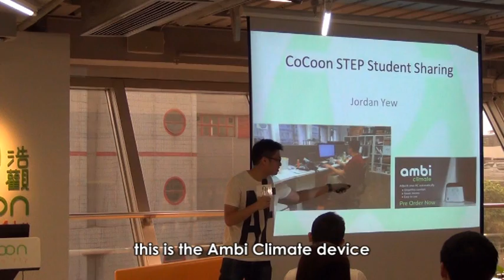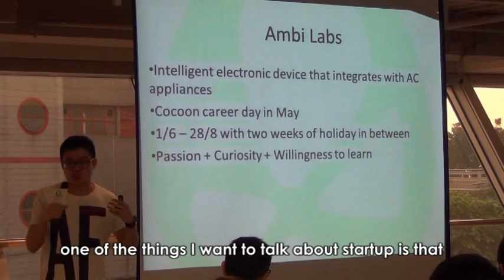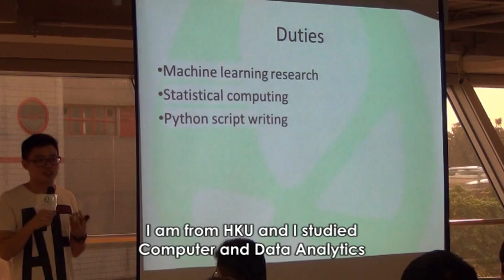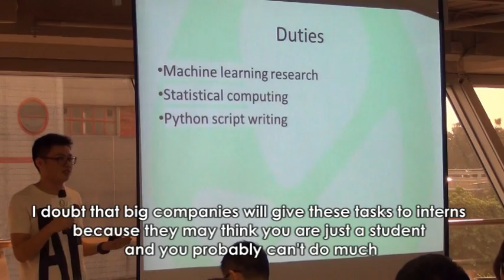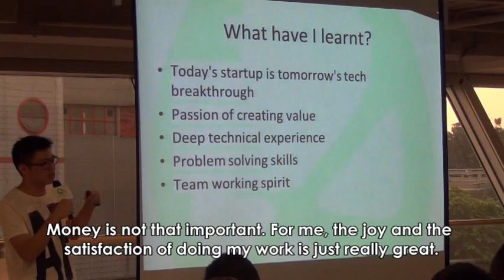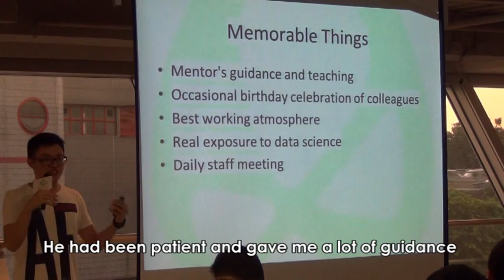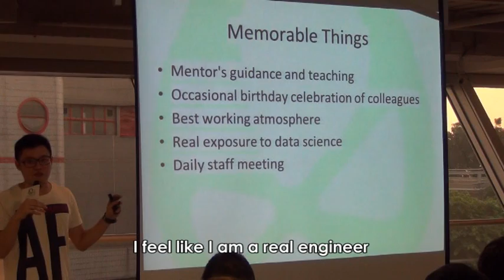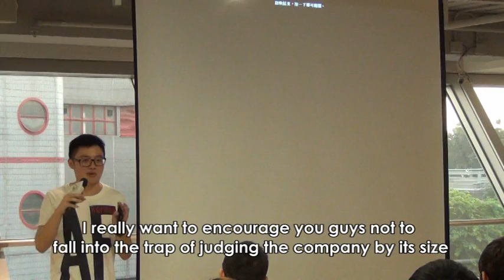CoCoon STEP Student Sharing Aug 2015